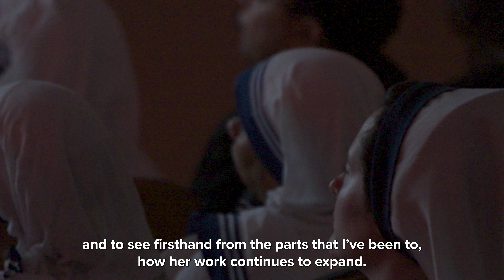NYC Screening of Mother Teresa: No Greater Love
On Sept. 15, the Sheen Center for Thought and Culture in New York City hosted a special screening of a new documentary about St. Teresa of Calcutta produced by the Knights of Columbus. It will be released in more than 900 theaters across the U.S. Oct. 3 and 4. For more information and to purchase tickets,